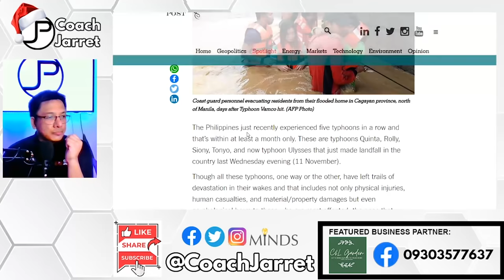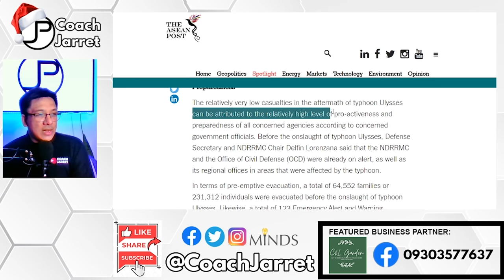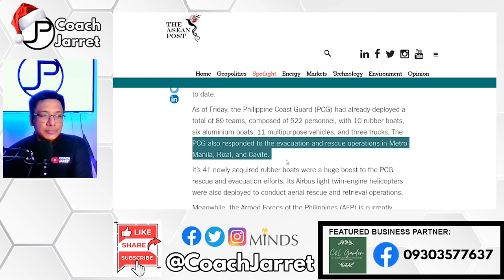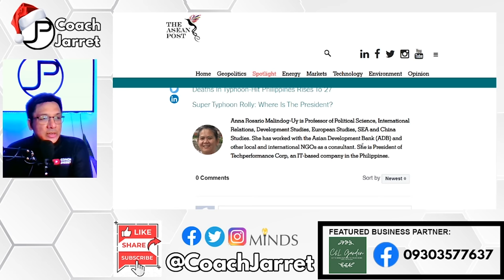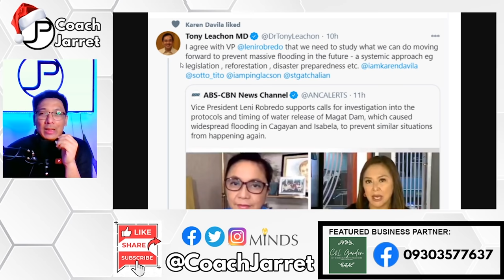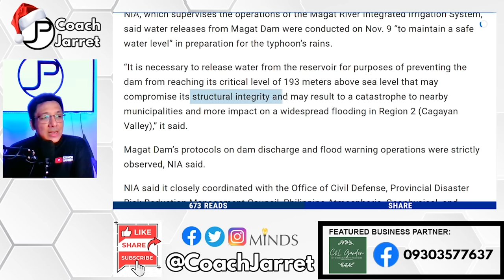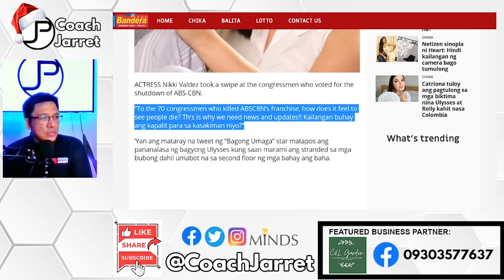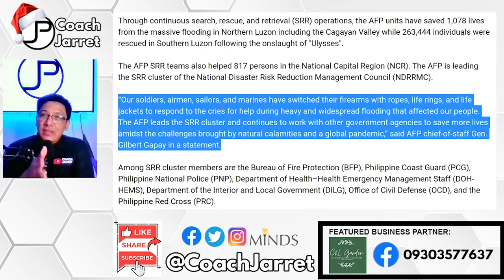LENI ROBREDO AT KAREN DAVILA ININSULTO ANG DISASTER RESPONDERS | PINAIIMBESTIGAHAN DAHIL KULANG DAW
LENI ROBREDO | KAREN DAVILA | MAGAT DAM | AFP | PNP | BFP | DSWD | PRESIDENT RODRIGO DUTERTE